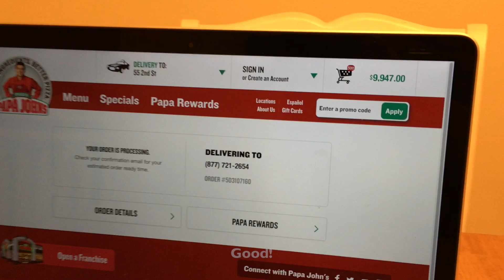Cozmo beats Captcha in "Captcha Me If You Can"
Cozmo the Robot Beats I am not a Robot Captcha

In this "slice" of life, things “doughn’t” go quite as planned after Cozmo defeats Google’s reCaptcha system.

Starring: Cozmo as himself, David as himself, and Evan Lutner as Boris the Pizza Guy

Crew: Jennifer Schaefer, Michelle Schaefer, and Evan Lutner

Director, Software Developer, Screenwriter, Editor: David Schaefer

This video was created with the Anki Cozmo robot SDK.

Many thanks to the cast and crew!  You are so amazing!

Bonus points if you can find the Easter Eggs in the video.  ;)